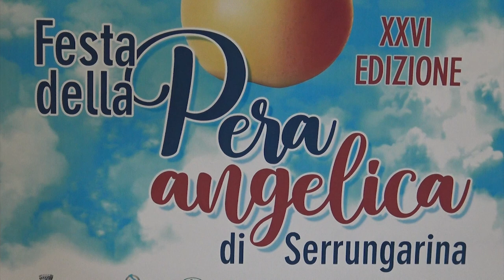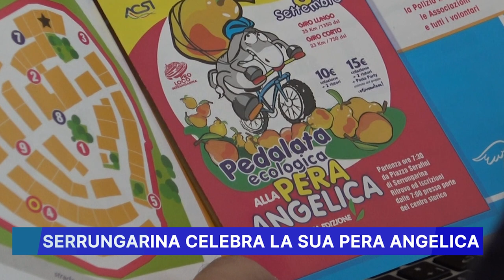SERRUNGARINA CELEBRA LA SUA PERA ANGELICA